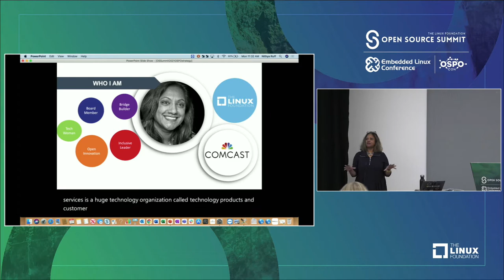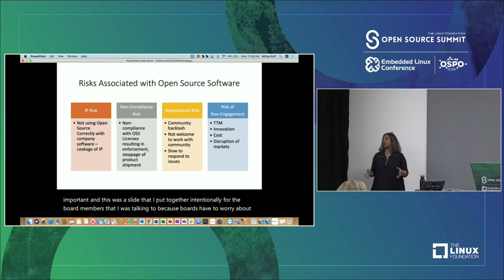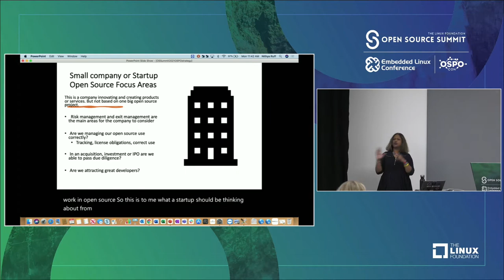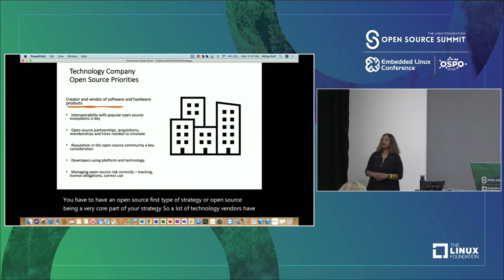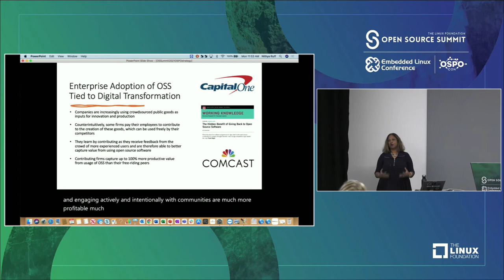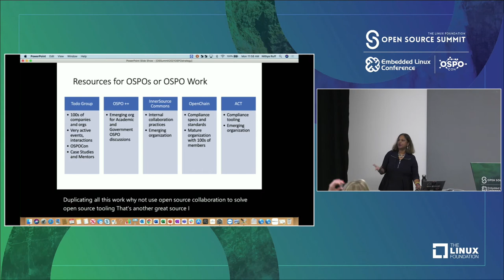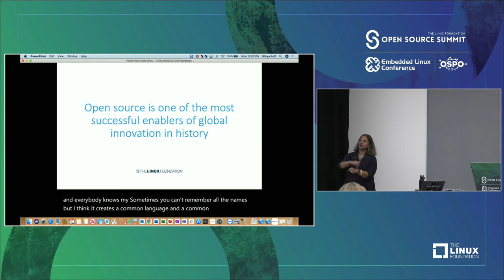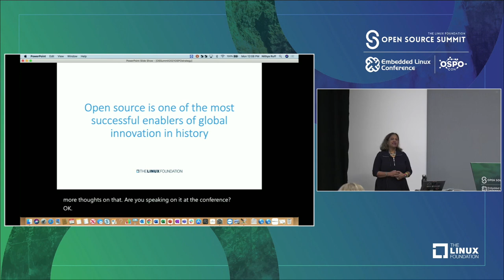Why OSPOs are Important To A Company's Innovation Strategy? - Nithya Ruff, Comcast